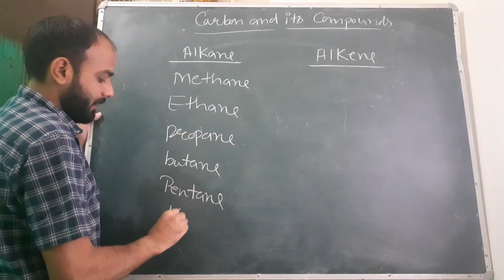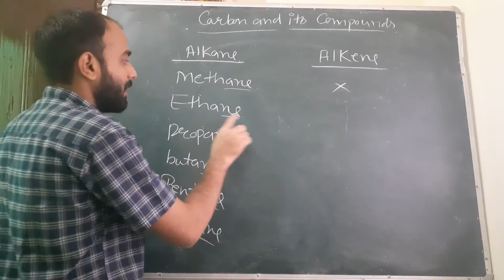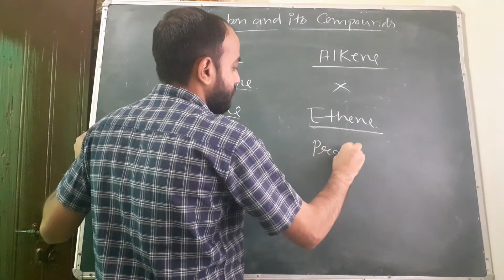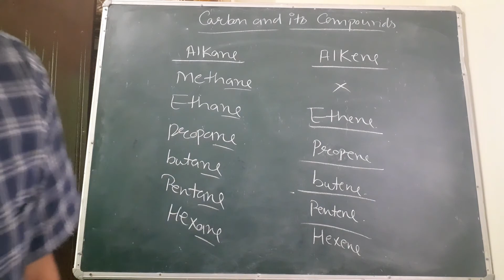Alkane and Alkene Family